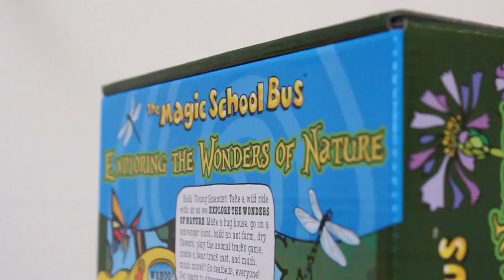Magic School Bus Nature Science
The Magic School Bus nature science kits help your child explore and understand the science of nature. Little explorers will build a bug house, recreate the water cycle, design solar spinners, play the animal tracks game, and learn so much about their surroundings! All under Ms. Frizzle's supervision of course.